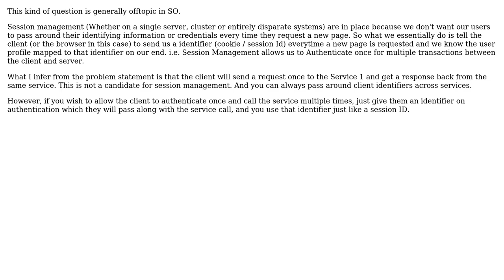Session Management between different Web Services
With thanks & praise to God, and with thanks to the many people who have made this project possible! | Content (except music & images) licensed under CC BY-SA | Music | Images & others | With thanks to user Sunny Gupta user Pradeep Pati and the Stack Exchange Network Trademarks are property of their respective owners. You are responsible for your own actions.